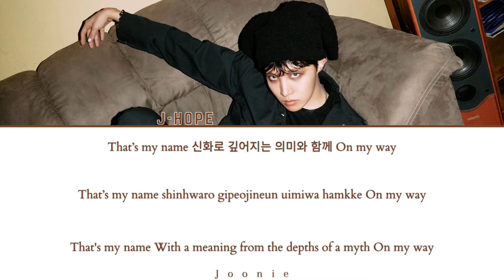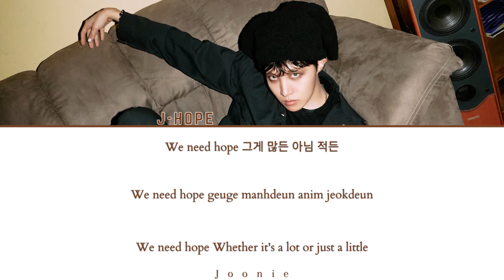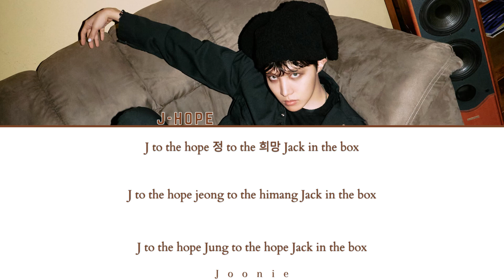J-HOPE (제이홉) 'Pandora’s Box' Lyrics (Color Coded Lyrics Han/Rom/Eng)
Artist: J-HOPE
Song: Pandora’s Box
Album: Jack in the Box
Released: 7-15-22

Song                                Pandora’s Box
Artist                               J-HOPE
License to YouTube by HYBE Co., Ltd. (on behalf of BIGHIT MUSIC)